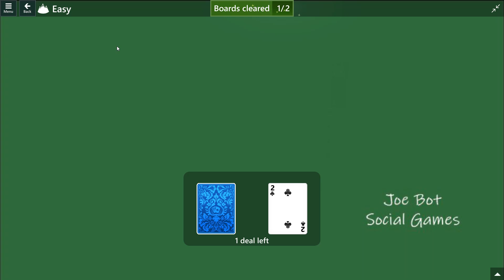Microsoft Solitaire Collection - Tripeaks - January 21 2023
Solution Microsoft Solitaire Collection - Tripeaks - January 21 2023 -